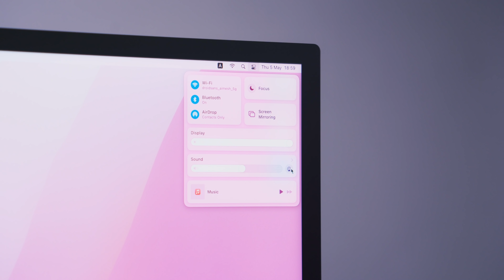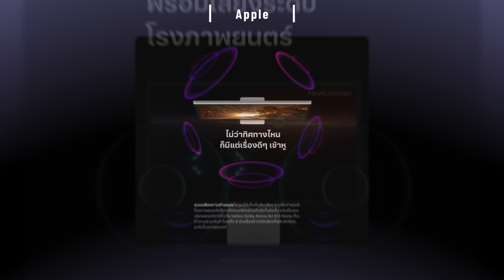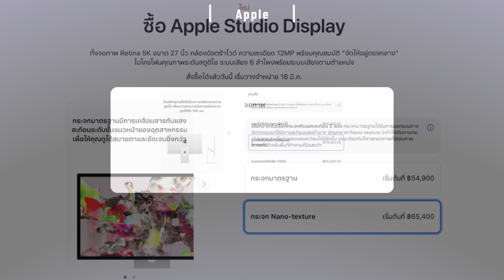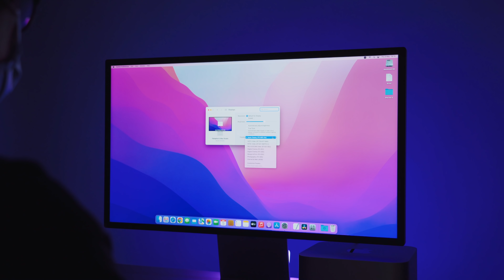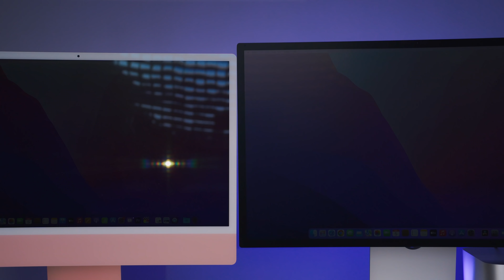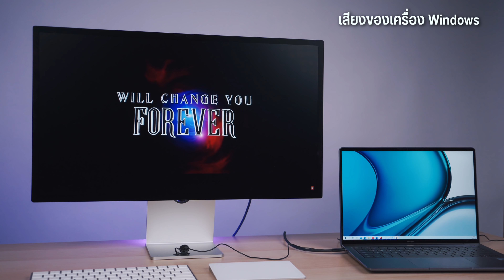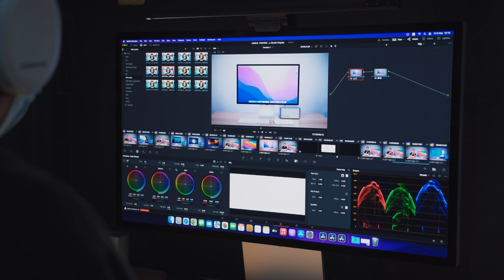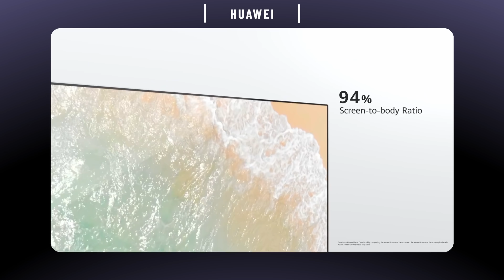แกะกล่อง Apple Studio Display จอแจ่มไม่สะท้อน แต่ว่า...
แกะกล่องพรีวิว Studio Display ของใหม่จาก Apple ที่มาแกะให้ดูกันตอนนี้เพราะเรารอรุ่น Nano-Texture มาถึงมือ ความพิเศษคือเค้าจะเคลือบหน้าจอให้ไม่สะท้อน แน่นอนว่ามันดีที่ไม่สะท้อน แต่กลายเป็นว่า ทำให้สี และ ความคมชัดที่แสดงผลออกมา ค่อนข้างแตกต่างกับจออื่นๆ รวมถึง Port USB C ที่ให้มาใช้กันมากถึง 4 ช่อง แต่กลับไม่มีพอร์ต HDMI ให้ใช้งานเลยซักกะนิด ทั้งๆที่เป็นหน้าจอ 🥲
ดูพรีวิว หน้าตา ดีไซน์ ของ Studio Display กันได้เต็มๆในคลิป และ ถ้าอยากให้เราทดสอบอะไรเพิ่มเติมก็เม้นต์กันมาได้เลยครับ